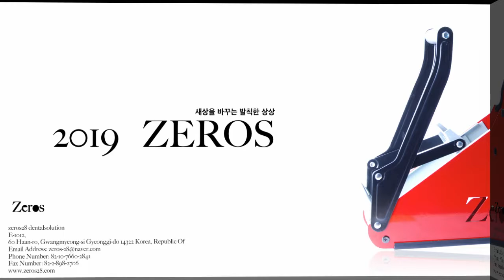dental technicians training center, # young soo kim,# 치과기공